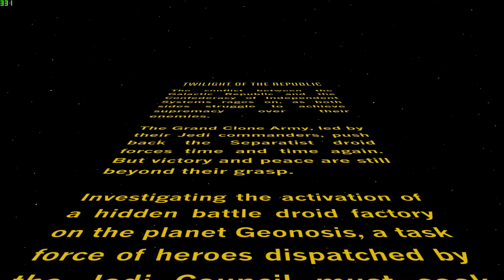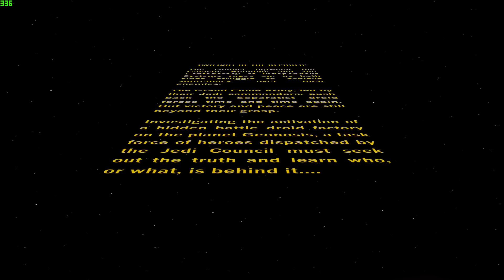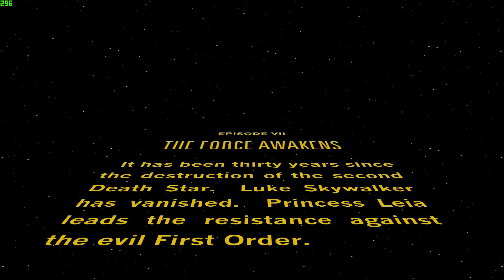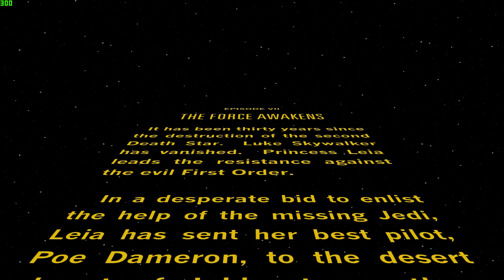Disney Infinity 3.0: Gold Edition ★ GAMEPLAY ★ GEFORCE 1070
Disney Infinity 3.0: Gold Edition includes Star Wars™ to the ever-growing collection of Marvel, Disney and Disney•Pixar characters, stories and worlds NOW with all Disney Infinity Characters and Playsets Unlocked. Together new heroes can join forces with all other Disney Infinity characters and embark on adventures as big as your imagination in the 3.0 Toy Box! Disney Infinity encourages you to play your way, whether you explore open-world creation in the Toy Box or story-driven gameplay inside Play Sets!

All Disney Infinity 3.0 Playsets Unlocked:
- Twilight of the Republic
- Rise Against the Empire
- The Force Awakens
- And More...

All Disney Infinity 3.0 Characters Unlocked:
- Rey
- Yoda
- Chewbacca
- Han Solo
- Darth Vader
- Hulkbuster
- Ultron
- Iron Man
- Olaf
- All Disney Infinity 1.0 Characters
- All Disney Infinity 2.0 Characters
- And More...

Enjoy Disney Infinity with a Full Toy Box!

16 Gb TEAM DDR3-2400 2x8GB
MSI GeForce GTX 1070 Gaming X 8G
27"AOC e2795Vh